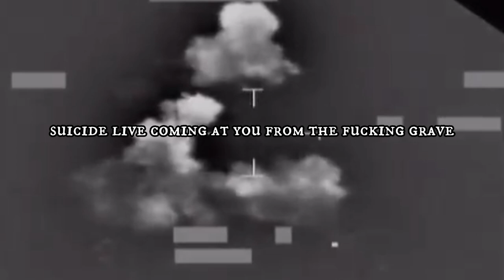𝕳𝖊 𝖋𝖔𝖗𝖈𝖊𝖉 𝖒𝖊 𝖙𝖔 𝖉𝖔 𝖙𝖍𝖎𝖘 !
𝔐𝔲𝔞𝔪𝔪𝔞𝔯 𝔐𝔲𝔥𝔞𝔪𝔪𝔞𝔡 𝔄𝔟𝔡𝔲𝔩 𝔖𝔞𝔩𝔞𝔪 𝔊𝔞𝔡𝔡𝔞𝔣𝔦 (𝔍𝔲𝔫𝔢 7, 1942 - 𝔒𝔠𝔱𝔬𝔟𝔢𝔯 20, 2011). 𝔎𝔫𝔬𝔴𝔫 𝔞𝔰 ℭ𝔬𝔩𝔬𝔫𝔢𝔩 𝔊𝔞𝔡𝔡𝔞𝔣𝔦. ℌ𝔢 𝔴𝔞𝔰 𝔞 𝔏𝔦𝔟𝔶𝔞𝔫 𝔭𝔬𝔩𝔦𝔱𝔦𝔠𝔦𝔞𝔫 𝔞𝔫𝔡 𝔯𝔢𝔳𝔬𝔩𝔲𝔱𝔦𝔬𝔫𝔞𝔯𝔶 𝔴𝔥𝔬 𝔯𝔲𝔩𝔢𝔡 𝔏𝔦𝔟𝔶𝔞 𝔣𝔬𝔯 𝔪𝔬𝔯𝔢 𝔱𝔥𝔞𝔫 42 𝔶𝔢𝔞𝔯𝔰. 𝔉𝔦𝔯𝔰𝔱 𝔞𝔰 ℭ𝔥𝔞𝔦𝔯𝔪𝔞𝔫 𝔬𝔣 𝔱𝔥𝔢 ℜ𝔢𝔳𝔬𝔩𝔲𝔱𝔦𝔬𝔫𝔞𝔯𝔶 ℭ𝔬𝔪𝔪𝔞𝔫𝔡 ℭ𝔬𝔲𝔫𝔠𝔦𝔩 𝔬𝔣 𝔱𝔥𝔢 𝔏𝔦𝔟𝔶𝔞𝔫 𝔄𝔯𝔞𝔟 ℜ𝔢𝔭𝔲𝔟𝔩𝔦𝔠 𝔣𝔯𝔬𝔪 1969 𝔱𝔬 1977. 𝔄𝔣𝔱𝔢𝔯 𝔱𝔥𝔞𝔱, 𝔥𝔢 𝔟𝔢𝔠𝔞𝔪𝔢 𝔨𝔫𝔬𝔴𝔫 𝔞𝔰 𝔱𝔥𝔢 𝔏𝔢𝔞𝔡𝔢𝔯 𝔬𝔣 𝔱𝔥𝔢 𝔊𝔯𝔢𝔞𝔱 𝔖𝔬𝔠𝔦𝔞𝔩𝔦𝔰𝔱 𝔓𝔢𝔬𝔭𝔩𝔢’𝔰 𝔏𝔦𝔟𝔶𝔞𝔫 𝔄𝔯𝔞𝔟 𝔍𝔞𝔪𝔞𝔥𝔦𝔯𝔦𝔶𝔞 𝔣𝔯𝔬𝔪 1977 𝔱𝔬 2011. 𝔊𝔞𝔡𝔡𝔞𝔣𝔦 𝔯𝔬𝔰𝔢 𝔱𝔬 𝔭𝔬𝔴𝔢𝔯 𝔦𝔫 𝔞 𝔪𝔦𝔩𝔦𝔱𝔞𝔯𝔶 𝔠𝔬𝔲𝔭 𝔱𝔥𝔞𝔱 𝔡𝔢𝔭𝔬𝔰𝔢𝔡 𝔎𝔦𝔫𝔤 ℑ𝔡𝔯𝔦𝔰, 𝔎𝔦𝔫𝔤 𝔬𝔣 𝔱𝔥𝔢 𝔎𝔦𝔫𝔤𝔡𝔬𝔪 𝔬𝔣 𝔏𝔦𝔟𝔶𝔞, 𝔦𝔫 1969. ℌ𝔢 𝔯𝔢𝔪𝔞𝔦𝔫𝔢𝔡 ℭ𝔥𝔞𝔦𝔯𝔪𝔞𝔫 𝔬𝔣 𝔱𝔥𝔢 ℭ𝔬𝔪𝔪𝔞𝔫𝔡 ℭ𝔬𝔲𝔫𝔠𝔦𝔩. ℜ𝔢𝔳𝔬𝔩𝔲𝔱𝔦𝔬𝔫 𝔲𝔫𝔱𝔦𝔩 1977, 𝔴𝔥𝔢𝔫 𝔥𝔢 𝔬𝔣𝔣𝔦𝔠𝔦𝔞𝔩𝔩𝔶 𝔰𝔱𝔢𝔭𝔭𝔢𝔡 𝔡𝔬𝔴𝔫 𝔞𝔰 𝔥𝔢𝔞𝔡 𝔬𝔣 𝔱𝔥𝔢 ℜ𝔢𝔳𝔬𝔩𝔲𝔱𝔦𝔬𝔫𝔞𝔯𝔶 ℭ𝔬𝔪𝔪𝔞𝔫𝔡 ℭ𝔬𝔲𝔫𝔠𝔦𝔩 𝔞𝔫𝔡 𝔡𝔢𝔠𝔩𝔞𝔯𝔢𝔡 𝔥𝔦𝔪𝔰𝔢𝔩𝔣 “𝔏𝔢𝔞𝔡𝔢𝔯 𝔬𝔣 𝔱𝔥𝔢 ℜ𝔢𝔳𝔬𝔩𝔲𝔱𝔦𝔬𝔫.” ℑ𝔫 2008, 𝔥𝔢 𝔠𝔬𝔫𝔳𝔢𝔫𝔢𝔡 𝔞 𝔪𝔢𝔢𝔱𝔦𝔫𝔤 𝔬𝔣 𝔄𝔣𝔯𝔦𝔠𝔞𝔫 𝔩𝔢𝔞𝔡𝔢𝔯𝔰 𝔞𝔫𝔡 𝔴𝔞𝔰 𝔤𝔦𝔳𝔢𝔫 𝔱𝔥𝔢 𝔱𝔦𝔱𝔩𝔢 "𝔎𝔦𝔫𝔤 𝔬𝔣 𝔎𝔦𝔫𝔤𝔰 𝔬𝔣 𝔄𝔣𝔯𝔦𝔠𝔞" 𝔞𝔫𝔡 𝔞 𝔪𝔞𝔧𝔬𝔯 𝔞𝔡𝔳𝔬𝔠𝔞𝔱𝔢 𝔣𝔬𝔯 𝔱𝔥𝔢 𝔘𝔫𝔦𝔱𝔢𝔡 𝔖𝔱𝔞𝔱𝔢𝔰 𝔬𝔣 𝔄𝔣𝔯𝔦𝔠𝔞. ℌ𝔢 𝔰𝔢𝔯𝔳𝔢𝔡 𝔞𝔰 𝔓𝔯𝔢𝔰𝔦𝔡𝔢𝔫𝔱 𝔬𝔣 𝔱𝔥𝔢 𝔄𝔣𝔯𝔦𝔠𝔞𝔫 𝔘𝔫𝔦𝔬𝔫 𝔣𝔯𝔬𝔪 𝔉𝔢𝔟𝔯𝔲𝔞𝔯𝔶 2, 2009 𝔱𝔬 𝔍𝔞𝔫𝔲𝔞𝔯𝔶 31, 2010.

𝔊𝔞𝔡𝔡𝔞𝔣𝔦 𝔯𝔢𝔭𝔩𝔞𝔠𝔢𝔡 𝔱𝔥𝔢 1951 𝔏𝔦𝔟𝔶𝔞𝔫 ℭ𝔬𝔫𝔰𝔱𝔦𝔱𝔲𝔱𝔦𝔬𝔫 𝔴𝔦𝔱𝔥 𝔩𝔞𝔴𝔰 𝔟𝔞𝔰𝔢𝔡 𝔬𝔫 𝔞 𝔭𝔬𝔩𝔦𝔱𝔦𝔠𝔞𝔩 𝔡𝔬𝔠𝔱𝔯𝔦𝔫𝔢 𝔠𝔞𝔩𝔩𝔢𝔡 𝔱𝔥𝔢 𝔗𝔥𝔦𝔯𝔡 𝔘𝔫𝔦𝔳𝔢𝔯𝔰𝔞𝔩 𝔗𝔥𝔢𝔬𝔯𝔶, 𝔭𝔲𝔟𝔩𝔦𝔰𝔥𝔢𝔡 𝔦𝔫 𝔱𝔥𝔢 𝔊𝔯𝔢𝔢𝔫 𝔅𝔬𝔬𝔨. 𝔄𝔣𝔱𝔢𝔯 𝔱𝔥𝔢 𝔣𝔬𝔲𝔫𝔡𝔦𝔫𝔤 𝔬𝔣 𝔱𝔥𝔢 𝔍𝔞𝔪𝔞𝔥𝔦𝔯𝔦𝔶𝔞 𝔦𝔫 1977, 𝔥𝔢 𝔣𝔬𝔯𝔪𝔞𝔩𝔩𝔶 𝔯𝔢𝔰𝔦𝔤𝔫𝔢𝔡 𝔣𝔯𝔬𝔪 𝔥𝔦𝔰 𝔭𝔬𝔰𝔦𝔱𝔦𝔬𝔫 𝔞𝔫𝔡 𝔰𝔲𝔟𝔰𝔢𝔮𝔲𝔢𝔫𝔱𝔩𝔶 𝔥𝔞𝔡 𝔞 𝔩𝔞𝔯𝔤𝔢𝔩𝔶 𝔰𝔶𝔪𝔟𝔬𝔩𝔦𝔠 𝔯𝔬𝔩𝔢 𝔦𝔫 𝔱𝔥𝔢 𝔊𝔢𝔫𝔢𝔯𝔞𝔩 𝔓𝔢𝔬𝔭𝔩𝔢'𝔰 ℭ𝔬𝔪𝔪𝔦𝔱𝔱𝔢𝔢. ℌ𝔦𝔤𝔥 𝔬𝔦𝔩 𝔭𝔯𝔦𝔠𝔢𝔰 𝔞𝔫𝔡 𝔦𝔱𝔰 𝔢𝔵𝔱𝔯𝔞𝔠𝔱𝔦𝔬𝔫 𝔦𝔫 𝔏𝔦𝔟𝔶𝔞 𝔥𝔞𝔳𝔢 𝔦𝔫𝔠𝔯𝔢𝔞𝔰𝔢𝔡 𝔯𝔢𝔳𝔢𝔫𝔲𝔢𝔰. 𝔗𝔥𝔯𝔬𝔲𝔤𝔥 𝔬𝔦𝔩 𝔢𝔵𝔭𝔬𝔯𝔱𝔰 𝔦𝔫 𝔩𝔞𝔯𝔤𝔢 𝔮𝔲𝔞𝔫𝔱𝔦𝔱𝔦𝔢𝔰 𝔞𝔫𝔡 𝔞 𝔥𝔦𝔤𝔥 𝔭𝔢𝔯 𝔠𝔞𝔭𝔦𝔱𝔞 𝔯𝔞𝔱𝔢, 𝔦𝔫 𝔞𝔡𝔡𝔦𝔱𝔦𝔬𝔫 𝔱𝔬 𝔳𝔞𝔯𝔦𝔬𝔲𝔰 𝔰𝔬𝔠𝔦𝔞𝔩 𝔴𝔢𝔩𝔣𝔞𝔯𝔢 𝔭𝔯𝔬𝔤𝔯𝔞𝔪𝔰, 𝔏𝔦𝔟𝔶𝔞 𝔞𝔠𝔥𝔦𝔢𝔳𝔢𝔡 𝔱𝔥𝔢 𝔥𝔦𝔤𝔥𝔢𝔰𝔱 𝔰𝔱𝔞𝔫𝔡𝔞𝔯𝔡𝔰 𝔦𝔫 𝔱𝔥𝔢 𝔡𝔢𝔳𝔢𝔩𝔬𝔭𝔪𝔢𝔫𝔱 𝔦𝔫𝔡𝔢𝔵 𝔯𝔢𝔠𝔬𝔯𝔡𝔰 𝔠𝔬𝔪𝔭𝔞𝔯𝔢𝔡 𝔱𝔬 𝔄𝔣𝔯𝔦𝔠𝔞𝔫 𝔠𝔬𝔲𝔫𝔱𝔯𝔦𝔢𝔰 𝔞𝔫𝔡 𝔯𝔢𝔪𝔞𝔦𝔫𝔢𝔡 𝔡𝔢𝔟𝔱-𝔣𝔯𝔢𝔢.

ℭ𝔯𝔦𝔱𝔦𝔠𝔰 𝔡𝔢𝔰𝔠𝔯𝔦𝔟𝔢 𝔊𝔞𝔡𝔡𝔞𝔣𝔦 𝔞𝔰 𝔞𝔫 𝔞𝔲𝔱𝔬𝔠𝔯𝔞𝔱 𝔦𝔫 𝔏𝔦𝔟𝔶𝔞, 𝔞𝔩𝔱𝔥𝔬𝔲𝔤𝔥 𝔱𝔥𝔢 𝔏𝔦𝔟𝔶𝔞𝔫 𝔤𝔬𝔳𝔢𝔯𝔫𝔪𝔢𝔫𝔱 𝔡𝔢𝔫𝔦𝔢𝔰 𝔱𝔥𝔞𝔱 𝔥𝔢 𝔥𝔞𝔡 𝔞𝔫𝔶 𝔭𝔬𝔴𝔢𝔯 𝔱𝔥𝔢𝔯𝔢. 𝔄𝔱 𝔱𝔥𝔢 𝔢𝔫𝔡 𝔬𝔣 𝔱𝔥𝔢 1980𝔰, 𝔊𝔞𝔡𝔡𝔞𝔣𝔦 𝔬𝔟𝔱𝔞𝔦𝔫𝔢𝔡 𝔠𝔥𝔢𝔪𝔦𝔠𝔞𝔩 𝔴𝔢𝔞𝔭𝔬𝔫𝔰, 𝔴𝔥𝔦𝔠𝔥 𝔪𝔞𝔡𝔢 𝔏𝔦𝔟𝔶𝔞 𝔲𝔫𝔡𝔢𝔯 𝔊𝔞𝔡𝔡𝔞𝔣𝔦'𝔰 𝔯𝔲𝔩𝔢 𝔞 𝔭𝔞𝔯𝔦𝔞𝔥 𝔰𝔱𝔞𝔱𝔢 𝔞𝔫𝔡 𝔩𝔢𝔡 𝔠𝔬𝔲𝔫𝔱𝔯𝔦𝔢𝔰 𝔞𝔯𝔬𝔲𝔫𝔡 𝔱𝔥𝔢 𝔴𝔬𝔯𝔩𝔡 𝔱𝔬 𝔦𝔪𝔭𝔬𝔰𝔢 𝔰𝔞𝔫𝔠𝔱𝔦𝔬𝔫𝔰 𝔬𝔫 𝔦𝔱. 𝔖𝔦𝔵 𝔡𝔞𝔶𝔰 𝔞𝔣𝔱𝔢𝔯 𝔱𝔥𝔢 𝔞𝔯𝔯𝔢𝔰𝔱 𝔬𝔣 𝔣𝔬𝔯𝔪𝔢𝔯 ℑ𝔯𝔞𝔮𝔦 𝔓𝔯𝔢𝔰𝔦𝔡𝔢𝔫𝔱 𝔖𝔞𝔡𝔡𝔞𝔪 ℌ𝔲𝔰𝔰𝔢𝔦𝔫 𝔦𝔫 2003 𝔟𝔶 𝔱𝔥𝔢 𝔘𝔫𝔦𝔱𝔢𝔡 𝔖𝔱𝔞𝔱𝔢𝔰, 𝔊𝔞𝔡𝔡𝔞𝔣𝔦 𝔴𝔢𝔩𝔠𝔬𝔪𝔢𝔡 𝔞𝔫 𝔦𝔫𝔰𝔭𝔢𝔠𝔱𝔦𝔬𝔫𝔰 𝔱𝔢𝔞𝔪 𝔱𝔬 𝔳𝔢𝔯𝔦𝔣𝔶 𝔴𝔢𝔞𝔭𝔬𝔫𝔰 𝔬𝔣 𝔪𝔞𝔰𝔰 𝔡𝔢𝔰𝔱𝔯𝔲𝔠𝔱𝔦𝔬𝔫 𝔭𝔯𝔬𝔤𝔯𝔞𝔪𝔰 𝔦𝔫 𝔗𝔯𝔦𝔭𝔬𝔩𝔦 𝔞𝔫𝔡 𝔢𝔫𝔰𝔲𝔯𝔢 𝔱𝔥𝔞𝔱 𝔱𝔥𝔢 𝔠𝔬𝔲𝔫𝔱𝔯𝔶 𝔦𝔰 𝔣𝔯𝔢𝔢 𝔬𝔣 𝔱𝔥𝔢𝔪 𝔞𝔫𝔡 𝔞𝔡𝔥𝔢𝔯𝔢𝔰 𝔱𝔬 𝔦𝔫𝔱𝔢𝔯𝔫𝔞𝔱𝔦𝔬𝔫𝔞𝔩 𝔩𝔞𝔴𝔰.

ℑ𝔫 𝔉𝔢𝔟𝔯𝔲𝔞𝔯𝔶 2011, 𝔣𝔬𝔩𝔩𝔬𝔴𝔦𝔫𝔤 𝔱𝔥𝔢 𝔄𝔯𝔞𝔟 𝔯𝔢𝔳𝔬𝔩𝔲𝔱𝔦𝔬𝔫𝔰 𝔦𝔫 𝔱𝔥𝔢 𝔫𝔢𝔦𝔤𝔥𝔟𝔬𝔯𝔦𝔫𝔤 𝔠𝔬𝔲𝔫𝔱𝔯𝔦𝔢𝔰 𝔬𝔣 𝔈𝔤𝔶𝔭𝔱 𝔞𝔫𝔡 𝔗𝔲𝔫𝔦𝔰𝔦𝔞, 𝔭𝔯𝔬𝔱𝔢𝔰𝔱𝔰 𝔞𝔤𝔞𝔦𝔫𝔰𝔱 𝔊𝔞𝔡𝔡𝔞𝔣𝔦'𝔰 𝔯𝔲𝔩𝔢 𝔟𝔢𝔤𝔞𝔫 𝔞𝔫𝔡 𝔱𝔥𝔦𝔰 𝔱𝔢𝔫𝔰𝔦𝔬𝔫 𝔢𝔰𝔠𝔞𝔩𝔞𝔱𝔢𝔡 𝔦𝔫𝔱𝔬 𝔲𝔭𝔯𝔦𝔰𝔦𝔫𝔤𝔰 𝔞𝔠𝔯𝔬𝔰𝔰 𝔏𝔦𝔟𝔶𝔞. 𝔗𝔥𝔢 𝔰𝔲𝔭𝔭𝔯𝔢𝔰𝔰𝔦𝔬𝔫 𝔬𝔣 𝔱𝔥𝔬𝔰𝔢 𝔡𝔢𝔪𝔬𝔫𝔰𝔱𝔯𝔞𝔱𝔦𝔬𝔫𝔰 𝔩𝔢𝔡 𝔱𝔬 𝔱𝔥𝔢 𝔣𝔬𝔯𝔪𝔞𝔱𝔦𝔬𝔫 𝔬𝔣 𝔞𝔫 𝔬𝔭𝔭𝔬𝔰𝔦𝔱𝔦𝔬𝔫 𝔤𝔬𝔳𝔢𝔯𝔫𝔪𝔢𝔫𝔱, 𝔟𝔞𝔰𝔢𝔡 𝔦𝔫 𝔱𝔥𝔢 𝔠𝔦𝔱𝔶 𝔬𝔣 𝔅𝔢𝔫𝔤𝔥𝔞𝔷𝔦, 𝔞𝔫𝔡 𝔴𝔞𝔰 𝔠𝔞𝔩𝔩𝔢𝔡 𝔱𝔥𝔢 𝔑𝔞𝔱𝔦𝔬𝔫𝔞𝔩 𝔗𝔯𝔞𝔫𝔰𝔦𝔱𝔦𝔬𝔫𝔞𝔩 ℭ𝔬𝔲𝔫𝔠𝔦𝔩. 𝔗𝔥𝔦𝔰 𝔰𝔱𝔢𝔭 𝔩𝔢𝔡 𝔱𝔬 𝔱𝔥𝔢 𝔬𝔲𝔱𝔟𝔯𝔢𝔞𝔨 𝔬𝔣 𝔱𝔥𝔢 𝔏𝔦𝔟𝔶𝔞𝔫 𝔠𝔦𝔳𝔦𝔩 𝔴𝔞𝔯, 𝔴𝔥𝔦𝔠𝔥 𝔭𝔯𝔢𝔠𝔦𝔭𝔦𝔱𝔞𝔱𝔢𝔡 𝔞 𝔪𝔦𝔩𝔦𝔱𝔞𝔯𝔶 𝔦𝔫𝔱𝔢𝔯𝔳𝔢𝔫𝔱𝔦𝔬𝔫 𝔟𝔶 𝔠𝔬𝔞𝔩𝔦𝔱𝔦𝔬𝔫 𝔣𝔬𝔯𝔠𝔢𝔰 𝔩𝔢𝔡 𝔟𝔶 𝔑𝔄𝔗𝔒 𝔱𝔬 𝔢𝔫𝔣𝔬𝔯𝔠𝔢 𝔱𝔥𝔢 𝔦𝔪𝔭𝔩𝔢𝔪𝔢𝔫𝔱𝔞𝔱𝔦𝔬𝔫 𝔬𝔣 𝔱𝔥𝔢 𝔘𝔑 𝔖𝔢𝔠𝔲𝔯𝔦𝔱𝔶 ℭ𝔬𝔲𝔫𝔠𝔦𝔩 𝔯𝔢𝔰𝔬𝔩𝔲𝔱𝔦𝔬𝔫 𝔠𝔞𝔩𝔩𝔦𝔫𝔤 𝔣𝔬𝔯 𝔱𝔥𝔢 𝔢𝔰𝔱𝔞𝔟𝔩𝔦𝔰𝔥𝔪𝔢𝔫𝔱 𝔬𝔣 𝔞 𝔫𝔬-𝔣𝔩𝔶 𝔷𝔬𝔫𝔢 𝔞𝔫𝔡 𝔱𝔥𝔢 𝔭𝔯𝔬𝔱𝔢𝔠𝔱𝔦𝔬𝔫 𝔬𝔣 𝔠𝔦𝔳𝔦𝔩𝔦𝔞𝔫𝔰. 𝔗𝔥𝔢 𝔞𝔰𝔰𝔢𝔱𝔰 𝔬𝔣 𝔊𝔞𝔡𝔡𝔞𝔣𝔦 𝔞𝔫𝔡 𝔥𝔦𝔰 𝔣𝔞𝔪𝔦𝔩𝔶 𝔴𝔢𝔯𝔢 𝔣𝔯𝔬𝔷𝔢𝔫, 𝔞𝔫𝔡 𝔱𝔥𝔢 ℑ𝔫𝔱𝔢𝔯𝔫𝔞𝔱𝔦𝔬𝔫𝔞𝔩 ℭ𝔯𝔦𝔪𝔦𝔫𝔞𝔩 ℭ𝔬𝔲𝔯𝔱 𝔞𝔫𝔡 ℑ𝔫𝔱𝔢𝔯𝔭𝔬𝔩 𝔦𝔰𝔰𝔲𝔢𝔡 𝔞𝔯𝔯𝔢𝔰𝔱 𝔴𝔞𝔯𝔯𝔞𝔫𝔱𝔰 𝔬𝔫 𝔍𝔲𝔫𝔢 27 𝔬𝔣 𝔱𝔥𝔢 𝔰𝔞𝔪𝔢 𝔶𝔢𝔞𝔯 𝔣𝔬𝔯 𝔐𝔲𝔞𝔪𝔪𝔞𝔯 𝔊𝔞𝔡𝔡𝔞𝔣𝔦, 𝔥𝔦𝔰 𝔰𝔬𝔫 𝔖𝔞𝔦𝔣 𝔞𝔩-ℑ𝔰𝔩𝔞𝔪, 𝔞𝔫𝔡 𝔦𝔫𝔱𝔢𝔩𝔩𝔦𝔤𝔢𝔫𝔠𝔢 𝔠𝔥𝔦𝔢𝔣 𝔄𝔟𝔡𝔲𝔩𝔩𝔞𝔥 𝔞𝔩-𝔖𝔢𝔫𝔲𝔰𝔰𝔦, 𝔴𝔦𝔱𝔥 𝔭𝔯𝔬𝔳𝔦𝔰𝔦𝔬𝔫𝔰 𝔯𝔢𝔩𝔞𝔱𝔢𝔡 𝔱𝔬 𝔠𝔯𝔦𝔪𝔢𝔰 𝔞𝔤𝔞𝔦𝔫𝔰𝔱 𝔥𝔲𝔪𝔞𝔫𝔦𝔱𝔶.

𝔊𝔞𝔡𝔡𝔞𝔣𝔦 𝔞𝔫𝔡 𝔥𝔦𝔰 𝔣𝔬𝔯𝔠𝔢𝔰 𝔩𝔬𝔰𝔱 𝔱𝔥𝔢 𝔅𝔞𝔱𝔱𝔩𝔢 𝔬𝔣 𝔗𝔯𝔦𝔭𝔬𝔩𝔦 𝔦𝔫 𝔄𝔲𝔤𝔲𝔰𝔱 2011, 𝔞𝔫𝔡 𝔦𝔫 𝔖𝔢𝔭𝔱𝔢𝔪𝔟𝔢𝔯 𝔬𝔣 𝔱𝔥𝔢 𝔰𝔞𝔪𝔢 𝔶𝔢𝔞𝔯, 𝔱𝔥𝔢 𝔗𝔯𝔞𝔫𝔰𝔦𝔱𝔦𝔬𝔫𝔞𝔩 ℭ𝔬𝔲𝔫𝔠𝔦𝔩 𝔯𝔢𝔰𝔢𝔯𝔳𝔢𝔡 𝔦𝔱𝔰 𝔰𝔢𝔞𝔱 𝔦𝔫 𝔱𝔥𝔢 𝔘𝔫𝔦𝔱𝔢𝔡 𝔑𝔞𝔱𝔦𝔬𝔫𝔰, 𝔯𝔢𝔭𝔩𝔞𝔠𝔦𝔫𝔤 𝔊𝔞𝔡𝔡𝔞𝔣𝔦. 𝔊𝔞𝔡𝔡𝔞𝔣𝔦 𝔯𝔢𝔱𝔞𝔦𝔫𝔢𝔡 𝔠𝔬𝔫𝔱𝔯𝔬𝔩 𝔬𝔳𝔢𝔯 𝔭𝔞𝔯𝔱𝔰 𝔬𝔣 𝔏𝔦𝔟𝔶𝔞, 𝔪𝔬𝔰𝔱 𝔫𝔬𝔱𝔞𝔟𝔩𝔶 𝔱𝔥𝔢 𝔠𝔦𝔱𝔶 𝔬𝔣 𝔖𝔦𝔯𝔱𝔢, 𝔗𝔯𝔦𝔭𝔬𝔩𝔦 𝔞𝔫𝔡 𝔅𝔞𝔫𝔦 𝔚𝔞𝔩𝔦𝔡, 𝔱𝔥𝔢 𝔠𝔦𝔱𝔶 𝔴𝔥𝔢𝔯𝔢 𝔥𝔢 𝔴𝔞𝔰 𝔰𝔲𝔭𝔭𝔬𝔰𝔢𝔡 𝔱𝔬 𝔥𝔞𝔳𝔢 𝔱𝔞𝔨𝔢𝔫 𝔯𝔢𝔣𝔲𝔤𝔢. 𝔄𝔩𝔱𝔥𝔬𝔲𝔤𝔥 𝔊𝔞𝔡𝔡𝔞𝔣𝔦'𝔰 𝔣𝔬𝔯𝔠𝔢𝔰 𝔠𝔬𝔫𝔰𝔬𝔩𝔦𝔡𝔞𝔱𝔢𝔡 𝔠𝔬𝔫𝔱𝔯𝔬𝔩 𝔞𝔱 𝔱𝔥𝔢 𝔟𝔢𝔤𝔦𝔫𝔫𝔦𝔫𝔤 𝔬𝔣 𝔱𝔥𝔢 𝔅𝔞𝔱𝔱𝔩𝔢 𝔬𝔣 𝔖𝔦𝔯𝔱𝔢 𝔞𝔤𝔞𝔦𝔫𝔰𝔱 𝔑𝔄𝔗𝔒 𝔟𝔬𝔪𝔟𝔦𝔫𝔤 𝔞𝔱𝔱𝔞𝔠𝔨𝔰 𝔞𝔫𝔡 𝔱𝔥𝔢 𝔞𝔡𝔳𝔞𝔫𝔠𝔢 𝔬𝔣 𝔖𝔗ℭ 𝔣𝔬𝔯𝔠𝔢𝔰, 𝔐𝔲𝔞𝔪𝔪𝔞𝔯 𝔴𝔞𝔰 𝔠𝔞𝔭𝔱𝔲𝔯𝔢𝔡 𝔞𝔩𝔦𝔳𝔢 𝔟𝔶 𝔪𝔢𝔪𝔟𝔢𝔯𝔰 𝔬𝔣 𝔱𝔥𝔢 𝔑𝔞𝔱𝔦𝔬𝔫𝔞𝔩 𝔏𝔦𝔟𝔢𝔯𝔞𝔱𝔦𝔬𝔫 𝔄𝔯𝔪𝔶 𝔞𝔣𝔱𝔢𝔯 𝔥𝔦𝔰 𝔠𝔬𝔫𝔳𝔬𝔶 𝔴𝔞𝔰 𝔟𝔬𝔪𝔟𝔢𝔡 𝔟𝔶 𝔑𝔄𝔗𝔒 𝔞𝔦𝔯𝔠𝔯𝔞𝔣𝔱 𝔬𝔫 𝔱𝔥𝔢 𝔡𝔞𝔶 𝔱𝔥𝔢 𝔠𝔦𝔱𝔶 𝔣𝔢𝔩𝔩. 𝔒𝔫 𝔒𝔠𝔱𝔬𝔟𝔢𝔯 20, 2011, 𝔊𝔞𝔡𝔡𝔞𝔣𝔦 𝔴𝔞𝔰 𝔨𝔦𝔩𝔩𝔢𝔡 𝔟𝔶 𝔑𝔞𝔱𝔦𝔬𝔫𝔞𝔩 𝔏𝔦𝔟𝔢𝔯𝔞𝔱𝔦𝔬𝔫 𝔄𝔯𝔪𝔶 𝔣𝔦𝔤𝔥𝔱𝔢𝔯𝔰, 𝔪𝔞𝔯𝔨𝔦𝔫𝔤 𝔱𝔥𝔢 𝔢𝔫𝔡 𝔬𝔣 𝔞 𝔭𝔢𝔯𝔦𝔬𝔡 𝔬𝔣 𝔯𝔲𝔩𝔢 𝔱𝔥𝔞𝔱 𝔩𝔞𝔰𝔱𝔢𝔡 𝔣𝔬𝔯𝔱𝔶-𝔱𝔴𝔬 𝔶𝔢𝔞𝔯𝔰, 𝔱𝔥𝔢 𝔩𝔬𝔫𝔤𝔢𝔰𝔱 𝔦𝔫 𝔱𝔥𝔢 𝔥𝔦𝔰𝔱𝔬𝔯𝔶 𝔬𝔣 𝔏𝔦𝔟𝔶𝔞 𝔰𝔦𝔫𝔠𝔢 𝔦𝔱 𝔟𝔢𝔠𝔞𝔪𝔢 𝔞𝔫 𝔒𝔱𝔱𝔬𝔪𝔞𝔫 𝔰𝔱𝔞𝔱𝔢 𝔦𝔫 1551. ℑ𝔱 𝔦𝔰 𝔬𝔫𝔢 𝔬𝔣 𝔱𝔥𝔢 𝔩𝔬𝔫𝔤𝔢𝔰𝔱 𝔭𝔢𝔯𝔦𝔬𝔡𝔰 𝔬𝔣 𝔯𝔲𝔩𝔢 𝔣𝔬𝔯 𝔫𝔬𝔫-𝔯𝔬𝔶𝔞𝔩 𝔯𝔲𝔩𝔢𝔯𝔰 𝔦𝔫 𝔥𝔦𝔰𝔱𝔬𝔯𝔶.